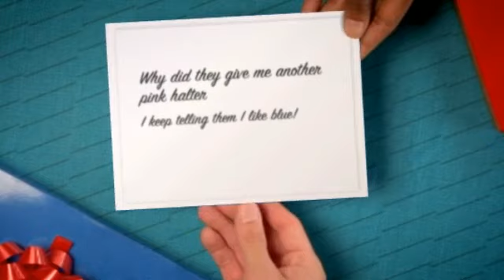Shanny's 14th Birthday